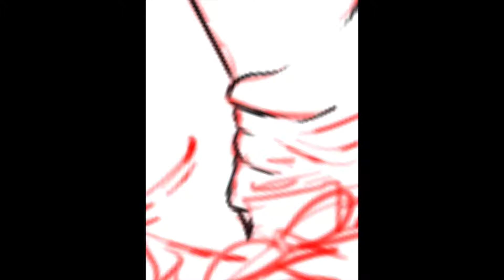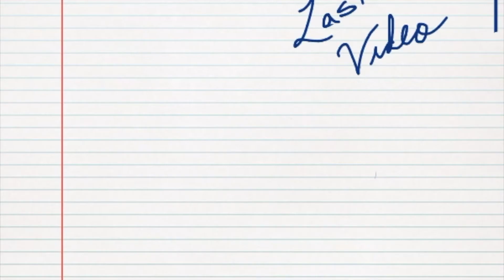Kellin Quinn // speed art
A drawing of Kellin Quinn the lead singer of sleeping with sirens, this was definitely a little more challenging to make than my other drawings but I'm glad I attempted it I used different brushes than what I normally use and changed some of the little things I usually use to new ones. hope you enjoy.

 (credit me if re-posted social media links below)